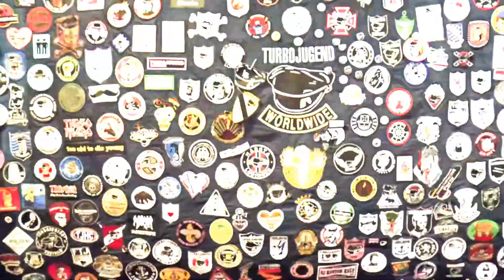Weltturbojugendtage 2016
Turbonegro at the Weltturbojugendtage XII in Hamburg
presented by Turbojugend Schlachthaus